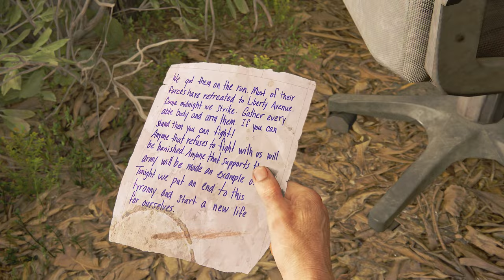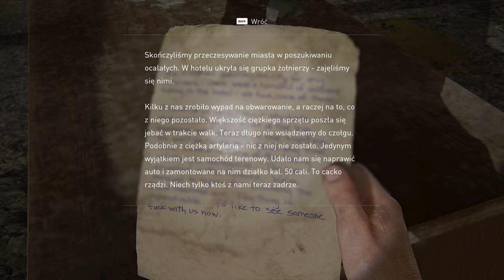The Last of Us Part I - 12 Działko 4k/60p